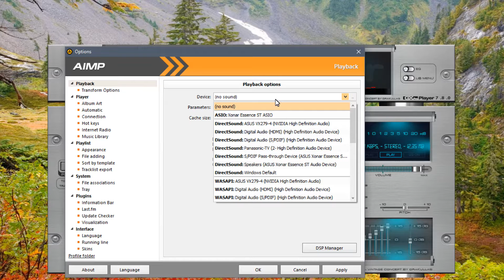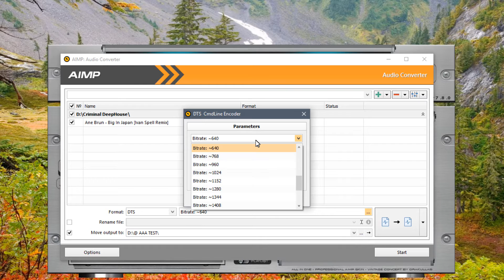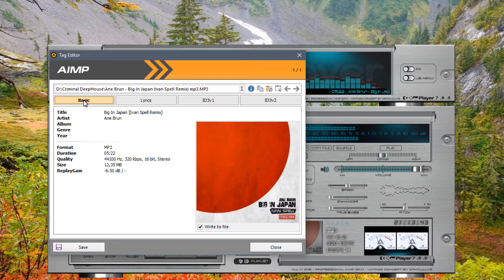Aimp 4 Skin GXpro Player 7 8 0 DEMO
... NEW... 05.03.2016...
Dawnload your free version (BETA 2.0.0)
Full version Available - GXproPlayer 7.8.0 (BETA 2.0.1)
...Make a DONATION for A FULL Skin Version and You recive - Aimp 4 Portable by Drakullas ...
...Aimp 4 Portable by Drakullas Include:
- Full Vintage Skin made by Drakullas...
- AC3, AAC and DTS Converter Support...
- The Best Player Setup Configuration...

Ask for YOUR personalization ArtWork